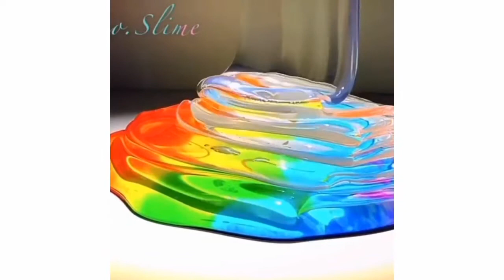SLIME. 🌈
Ini adalah vidio SLIME yang bikin kamu santai sebelum tidur.

Ok Guys. Sampai sini dulu ya!!